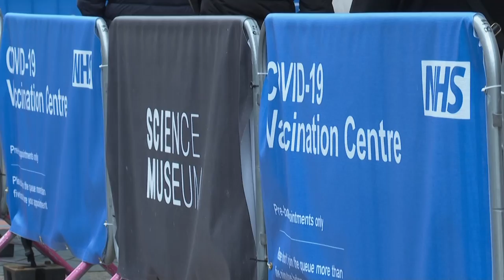À Londres, des patients vaccinés avec AstraZeneca se montrent peu inquiets | AFP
À Londres, les patients qui ont reçu le vaccin d'AstraZeneca au centre de vaccination du Musée des Sciences déclarent ne pas être "trop inquiets", alors que de nombreux pays ont suspendu la distribution du vaccin par crainte d'effets secondaires. L'OMS recommande de son côté de continuer à administrer le vaccin.